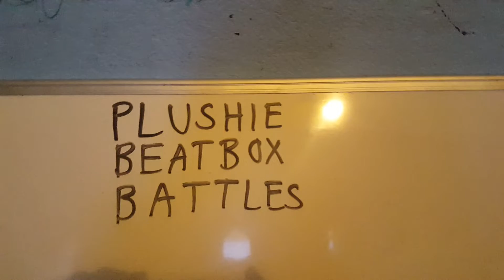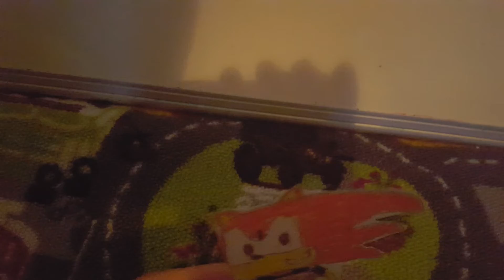Sammy Lawrence vs Mater Plushie Beatbox Battles Season 4 episode 14